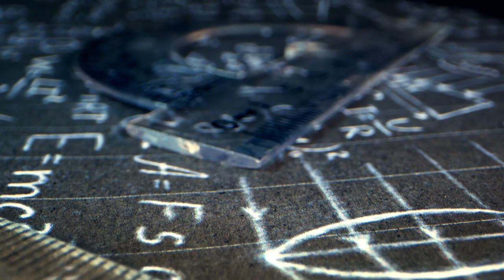How Space Junk Could END Us...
Picture a crowded room filled with people, and suddenly someone drops a glass that shatters into a thousand pieces. Now imagine those shattered pieces becoming high-speed projectiles, ricocheting off other objects, creating a cascade of destruction that grows exponentially with each collision.

This is precisely what happens in space when debris collides, creating a domino effect that could render space travel impossible. The threat of Kessler Syndrome has become increasingly real in recent years, as we continue to launch more and more satellites and other space debris into orbit. Each launch adds to the already existing space debris, making the situation more precarious. It's no longer a question of if, but rather when we will reach a tipping point where the debris field will become too dense for safe and reliable space travel.

As we ponder the impact of Kessler Syndrome on our daily lives, we must ask ourselves some hard questions. What if satellite communications suddenly go down? How will we navigate without GPS? What about the impact on weather forecasting or national security? The answers to these questions are not easy, and the consequences of not addressing them could be dire.

0:00 Introduction
2:04 The Bad Beginning
4:48 The Anti-satellite Missile Problem
8:29 The Issue of Space Junk